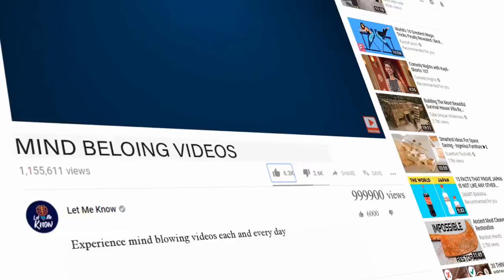Stray Cat Comforts An Abandoned Dog Who Is Waiting For His Owners To Return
When the couple moved into a senior living home, they sadly left their little dog behind. But thanks to this sweet cat, the poor pup was given a measure of comfort until it could finally be rescued.

When this couple moved from their apartment complex and into a senior living facility, they were told that they couldn’t bring their dog. Not knowing what else to do, they left the dog behind.

For six months, the sad dog loyally remained in front of the apartment complex where it once had a home. But despite the terrible circumstances, it hasn’t been alone. It seems an empathetic cat has taken on the job of loving the cute dog and keeping it company.